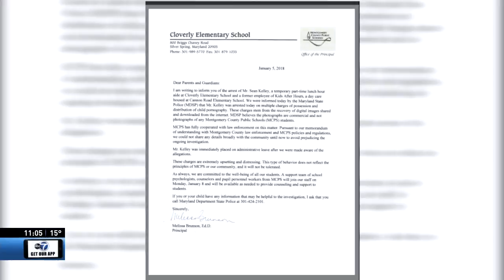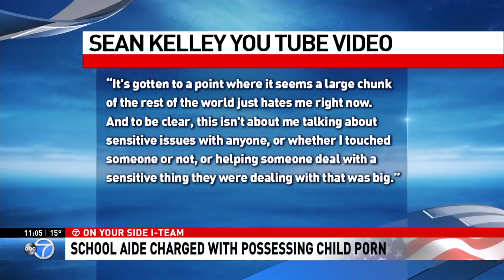WJLA HD 20180105 2300